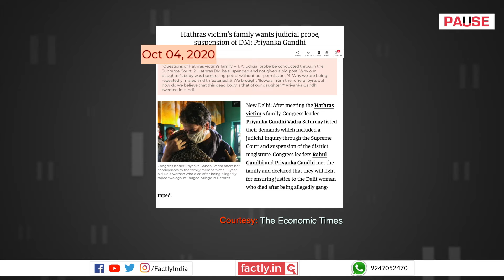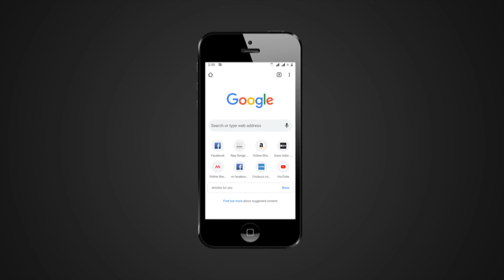FACT CHECK: Did Priyanka Hug Congress Member Pretending to be Hathras Victim's Mother?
A social media post claims that Priyanka Gandhi Vadra staged a photo of her hugging the Hathras rape victim's fake mother by hugging a Congress spokesperson instead. We check the veracity of the claim in this video.